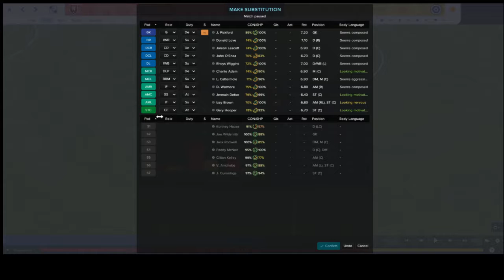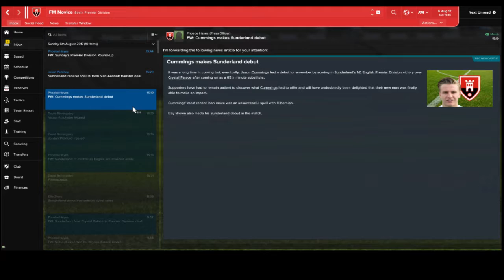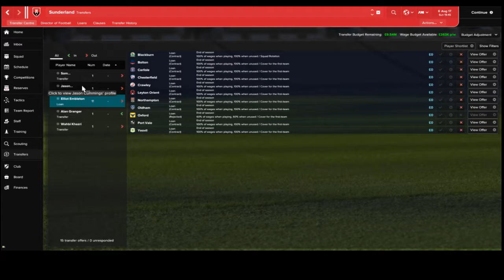EP11 - Saving Sunderland - FMT17 - Let's Play - Crystal Palace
I have 1 mission and that is to save Sunderland in this Football Manager Touch 2017 save - and I can only use British & Irish players to do so.
In this episode we kick off Season 2 with a home game against Crystal Palace